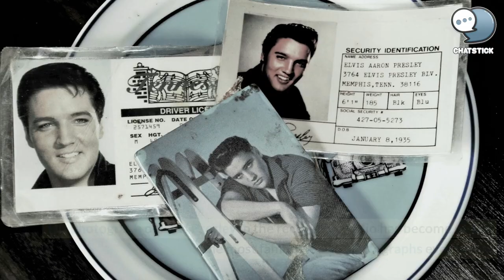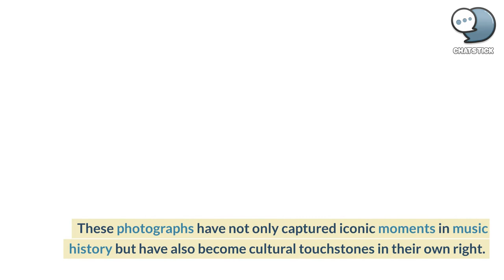The Most Influential Music Photography of All Time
In this video, we're exploring some of the most influential music photography of all time. From Johnny Cash to David Bowie, we're taking a look at the photographers who captured some of the most iconic moments in music history. Join us as we dive into the world of music and photography and discover the most influential images ever created.